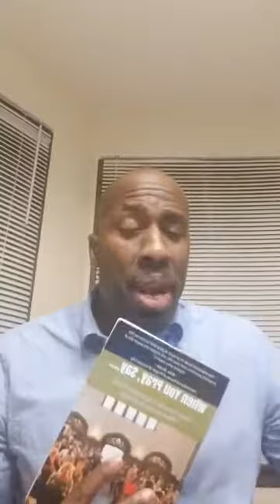Coronavirus Update THE BEGINNING OF SORROWS NOT THE ENDTIMES & How to know the Difference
there will be plagues...and terrors and great signs from heaven... BUT ALL THESE THINGS ARE THE BEGINNING OF SORROWS (Since the early 21st century). BUT THE END IS NOT YET. (Luke 21:11; Matt 24:6-8). Prayer of Repentance to STOP the Plague.